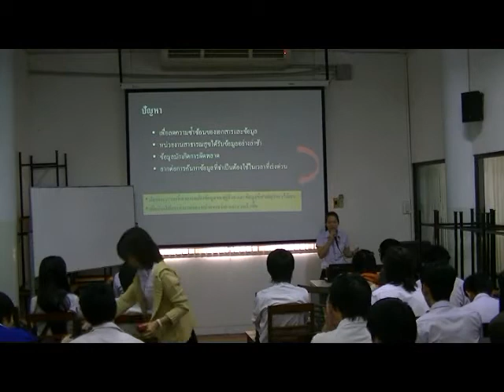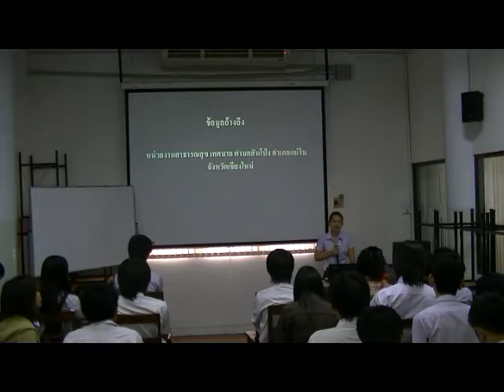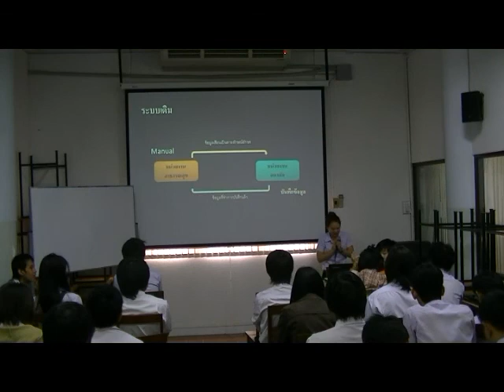Present Concept Idea #1 - 02/04/2555 - 5201240023